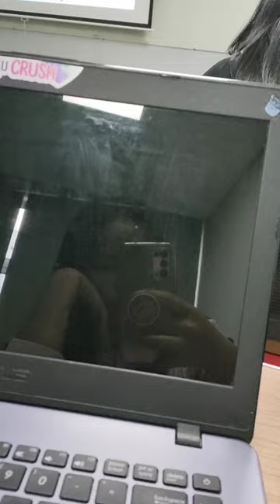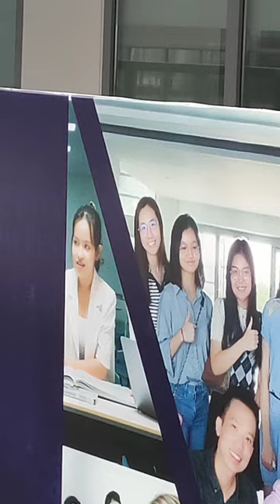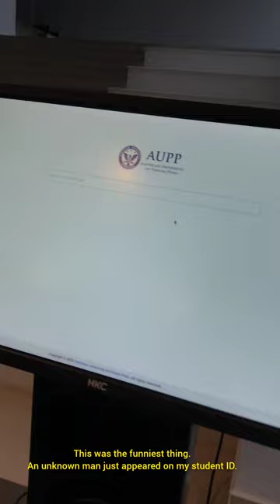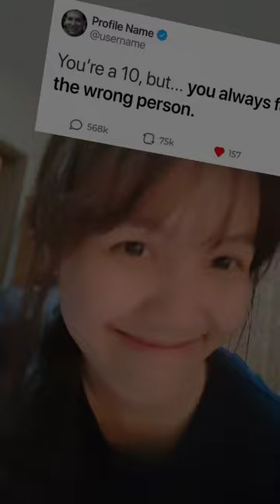Final Exam Week | American University of Phnom Penh student